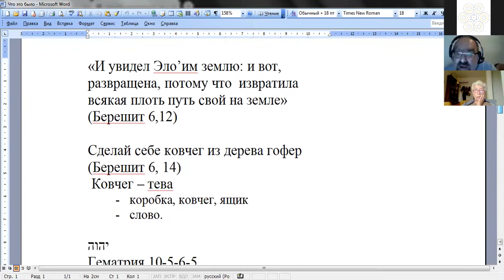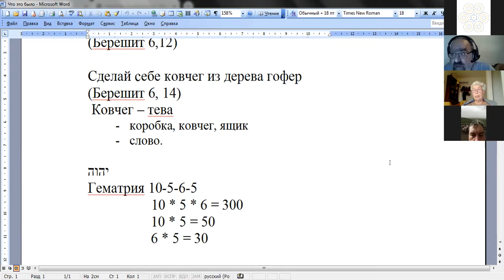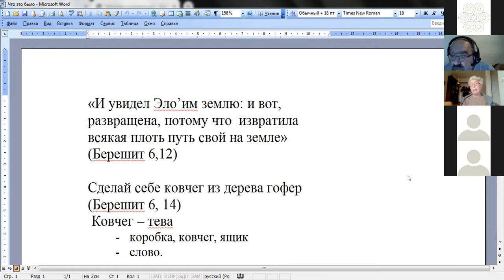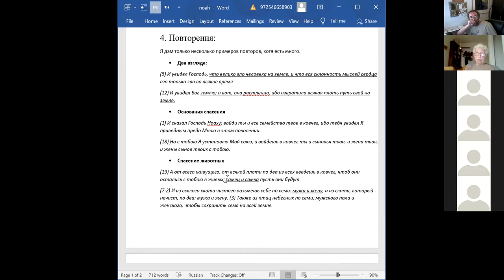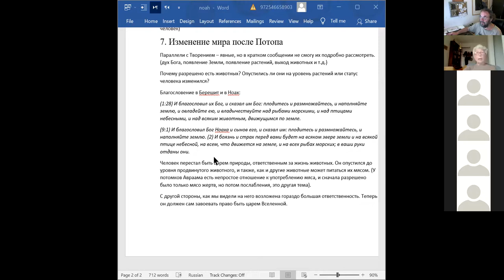Обсуждения по теме недельного раздела "НОАХ", хеврута "70 Ликов"